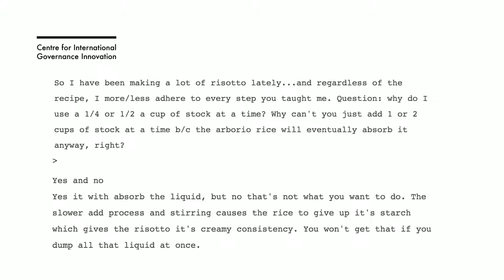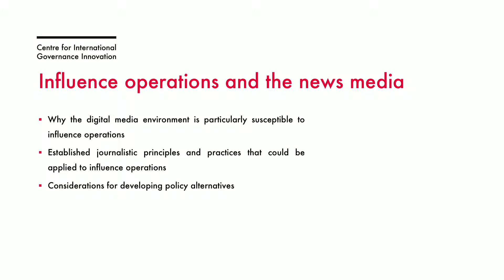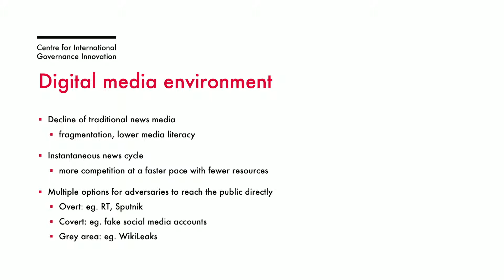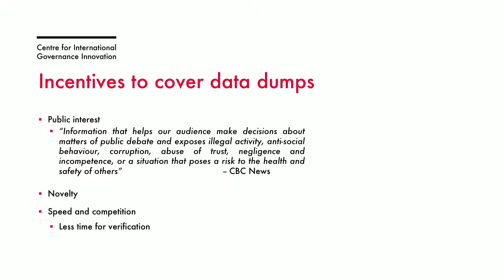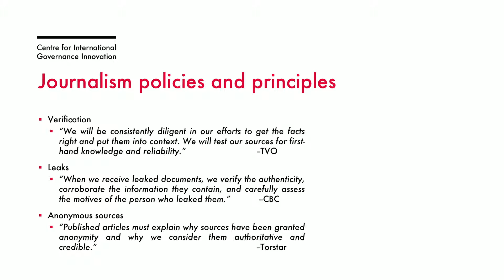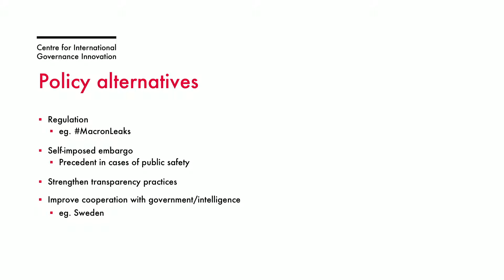[SLIDES] What are the Media's Responsibilities in Responding to Influence Operations ?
Stephanie MacLellan from CIGI presented "What are the Media's Responsibilities in Responding to Influence Operations ?" at The DEFENDING DEMOCRACY:CONFRONTING CYBER-THREATS AT HOME AND ABROAD conference  on Friday, October 26, 2018 at the Telfer School, University of Ottawa, Canada.

Narrated Slides Version:
Narrated slides are like the slides but better, because you can listen to the speech.  Take advantage of the playback speeds to speed up or slow down the presentation, and remember you can pause the video at anytime to spend more time looking at the slides.

This presentation will also be provided in the standard format at our channel.